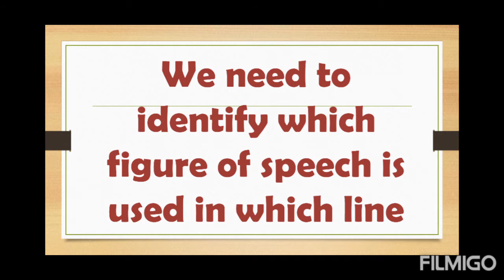Class-IXth figures of speech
Figure of speech/poetic device/literary device for poetry